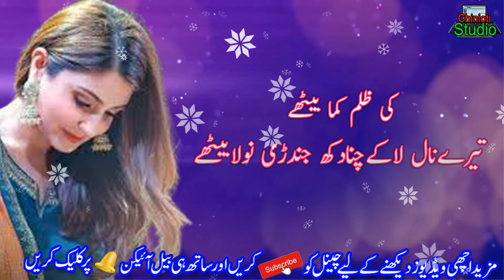New Punjabi Poetry || Love Poetry || Dil Ko chu lene wali Shayari